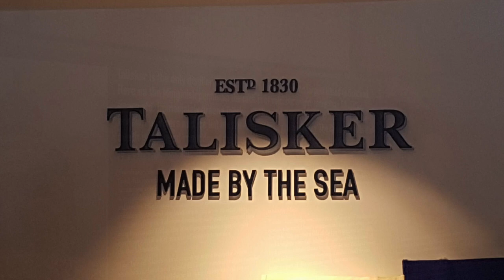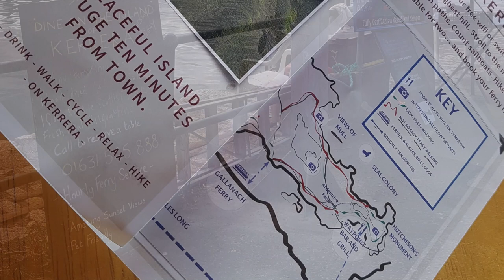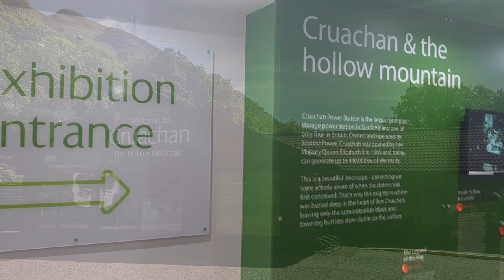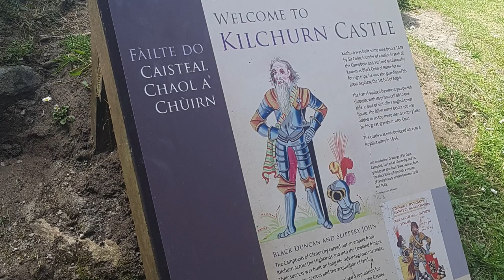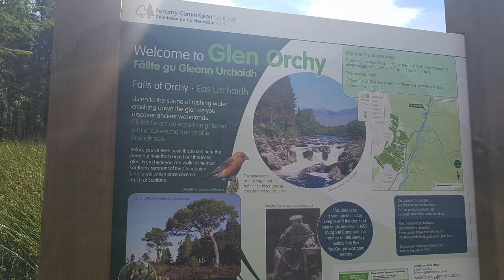Vist ARGYLL & OBAN - Scotland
A weekend in Argyll and Oban ~ this VLOG takes you through our 3 day visit in the western region of Scotland. I share a GREAT itinerary, where to hike, eat, lots of hairy cows, whisky stops and more. Thanks to Matt and Sophie at Ceo Mara Croft for helping us create such an awesome weekend!